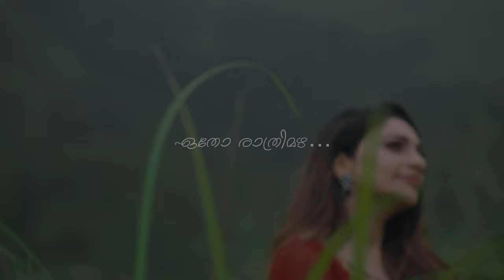Etho Raathrimazha - Cover Song by Rimi Tomy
Arranged and Programmed by NIHIL JIMMY
Recorded, Mixed and Mastered by SAI PRAKASH
Studio - MY STUDIO Cochin
Camera : AMOSH  PUTHIYATTIL
Costume courtesy : KHAJURAHO BOUTIQUE
Makeup :   BRANDY HAZARIKA
Special Thanks : ABAD GREEN FOREST

Singer : K J YESUDAS
Lyrics : GIREESH PUTHENCHERY
Movie : BUS CONDUCTOR
Album : SATYAM AUDIOS

The content is copyrighted and owned by SATYAM AUDIOS | RIMI TOMY OFFICIAL